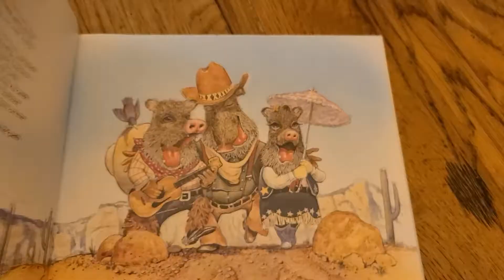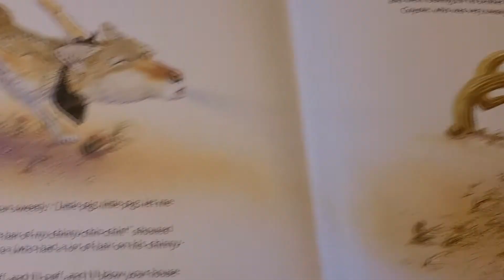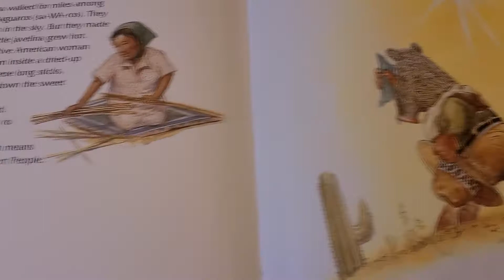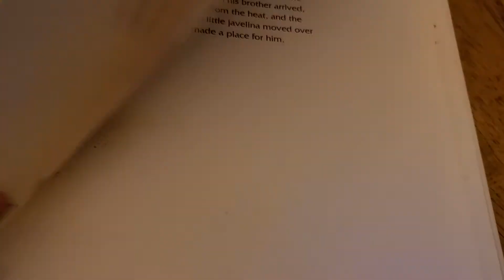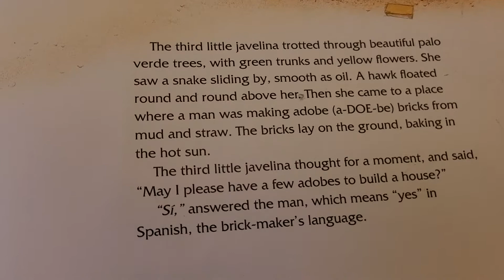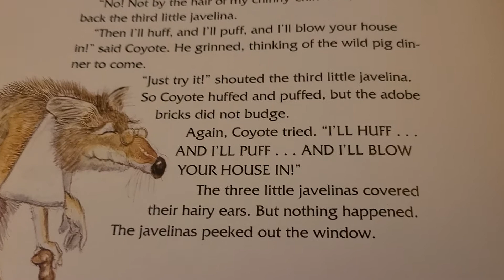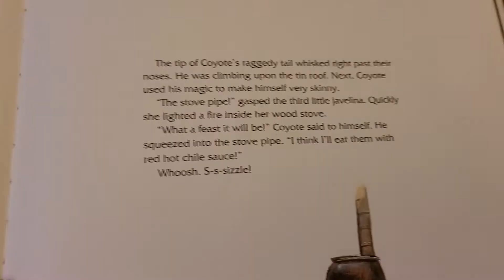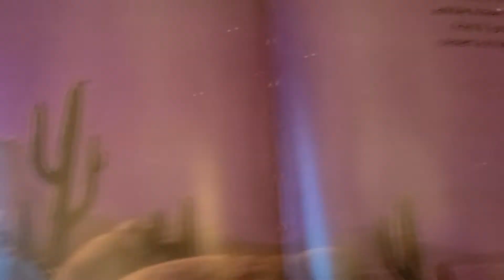The Three Little Javelinas